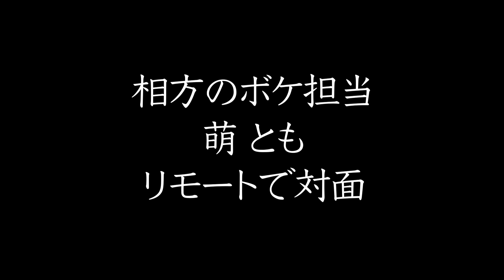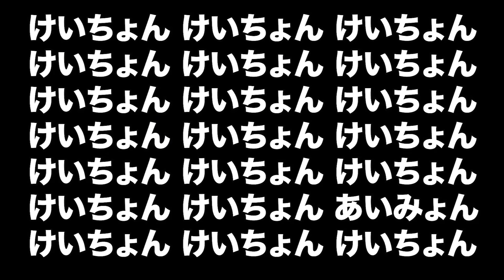【第４話】軍団山本入りを熱望する現役高校生男女コンビがネタを披露！【竜矢とけいちょん】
アイブラ放送局 けいちょん出演回はコチラ！

アサ芸プラスさんが「命と引き換えメシ」を取り上げてくれました！

けいちょんチャンネルは毎週火・金に動画を更新！
次回は６/５(金)に更新します！

柳瀬マネージャーとの相撲戦績３戦０勝３敗